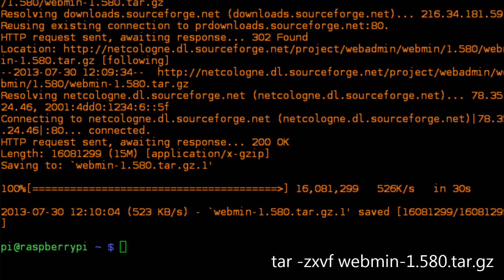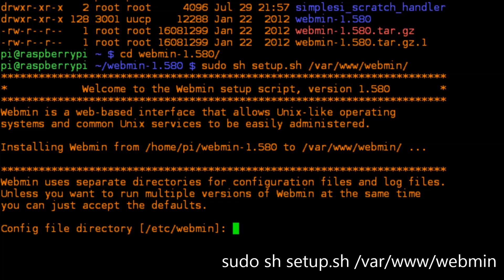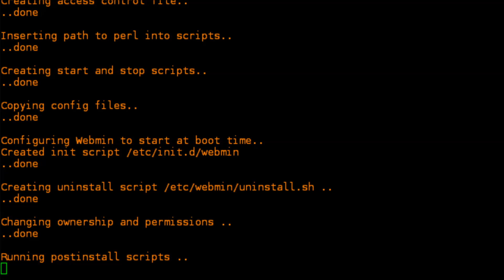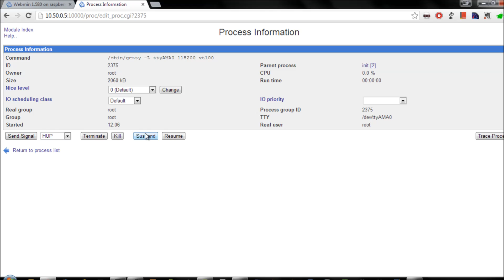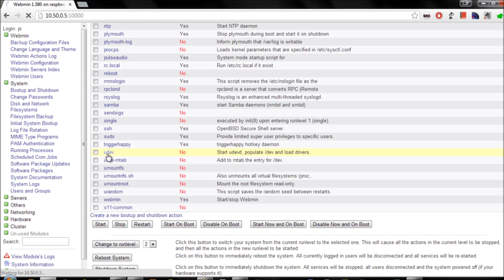Raspberry Pi - Webmin